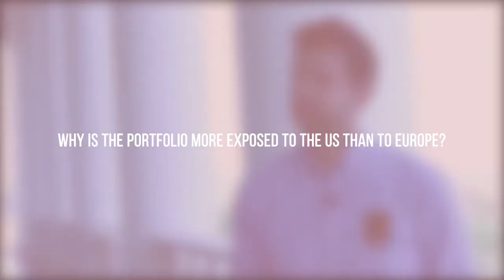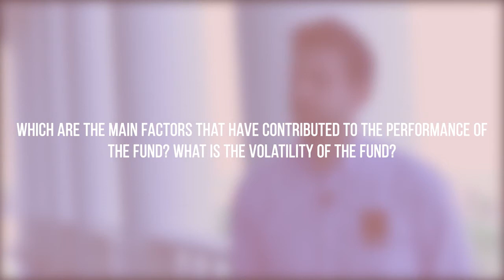Interview with Robert Lancastle, Senior Fund Manager at JO Hambro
ISIN: IE00B7MR5575
Categoría Morningstar: RV Global Cap. Grande Blend
Fondo: JO Hambro Global Opportunities

►¿Conoces RankiaPro? Ayudamos a los profesionales de la industria de gestión de activos a tomar unas mejores decisiones de inversión, potenciando el networking de la industria.